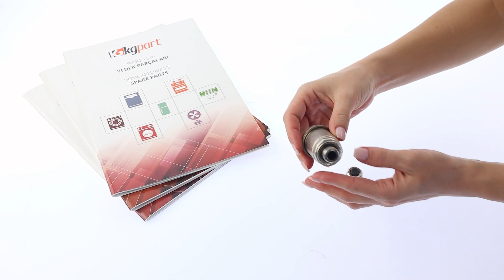3/8 Air Vent - Воздухоотводчик 3/8 - 3/8 Hava Purjörü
3/8 Air Vent - Воздухоотводчик 3/8 - 3/8 Hava Purjörü